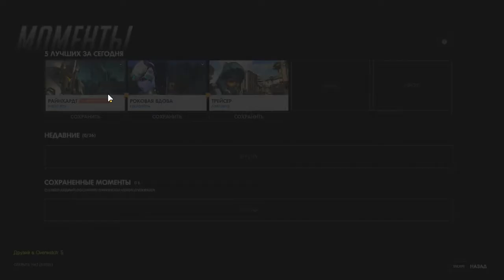NBh 5k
top 1 Odesa  tank